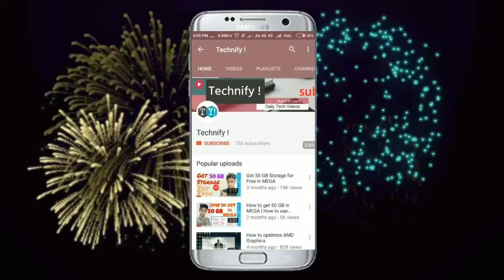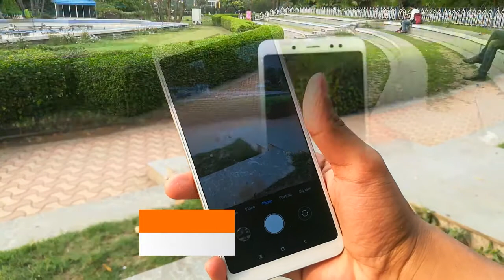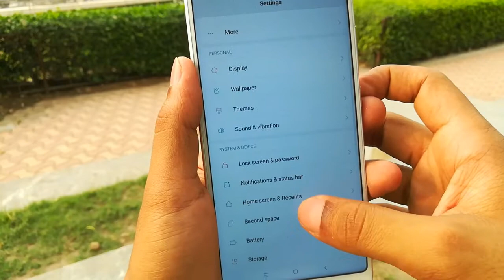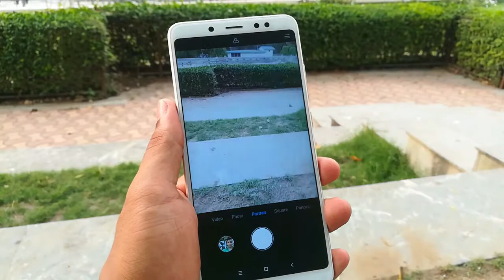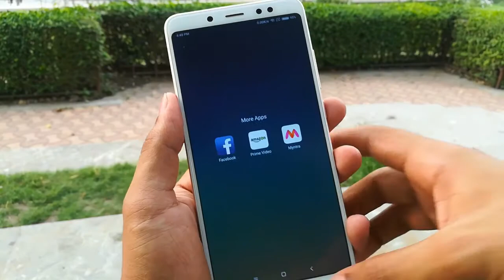Redmi Note 5 Pro Review | After 6 Months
Redmi Note 5 Pro review..is it woth your money..lets find out
I've mention all the aspects of phone. hope you'll enjoy this video.

NOTE : All content used is copyright to Technify !,